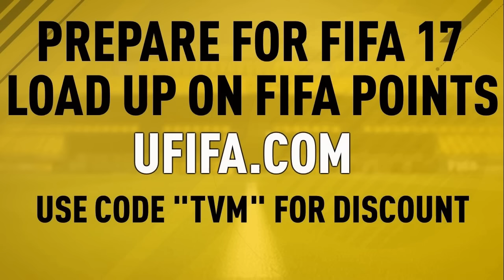FIFA 17 Mobile ROAD TO GLORY Ep.18 | FIRST ELITE PLAYER !!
WHERE ELSE CAN YOU FIND ME?

WHAT TYPE OF VIDEOS DO I MAKE?

1&UP
I am the proud creator of a series known as the 1&up. A series where I take 1 player and build a full inform team around him, upgrading from bronze to IF. How do I get the upgrades? GOALS! 1 goal = 1 upgrade. Simple and sweet!

PACK OPENINGS...
Although I haven't been consistent with my pack openings, I aim to be! Every week I will do a HUGE pack opening to mark the new TOTW and whenever there's something nice in packs...

SUB SQUAD BUILDERS...
I have been on and off with squads but now they're here to stay. I will create almost anything on the way to finding that perfect team. Got a squad suggestion? Pop it in the comments!...